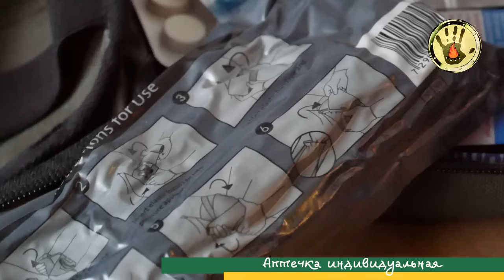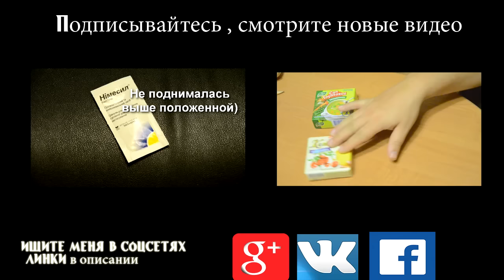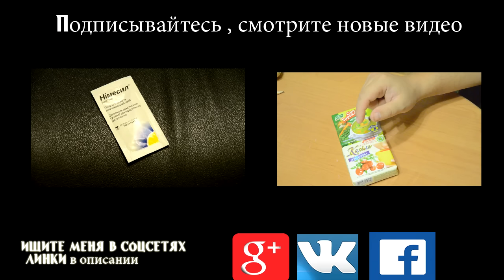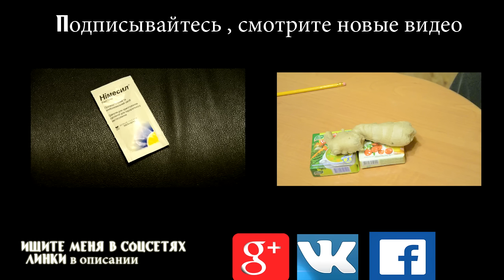Аптечка индивидуальная, emergency personal kit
Вниманию туристов один из вариантов аптечки для индивидуального использования
firs aid personal kit